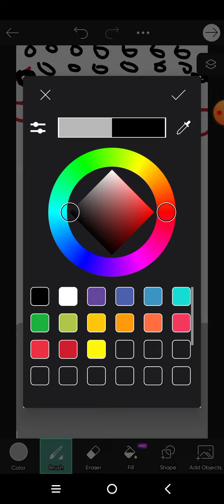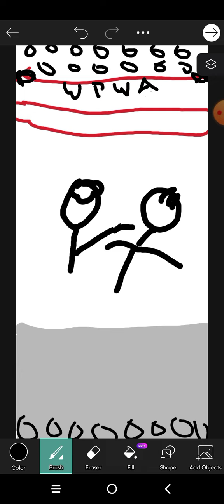I clotheslined RPG.